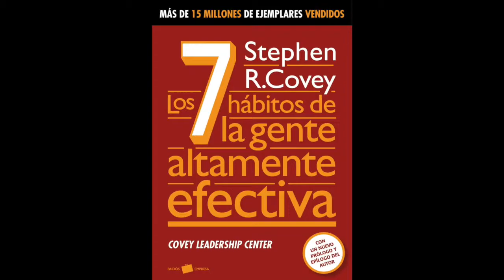Mensaje del señor cardenal al presbíterio